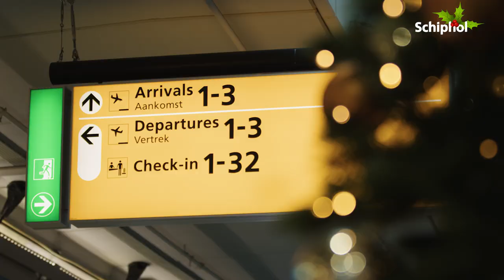Keep on shining ✨ - Kerst op Schiphol